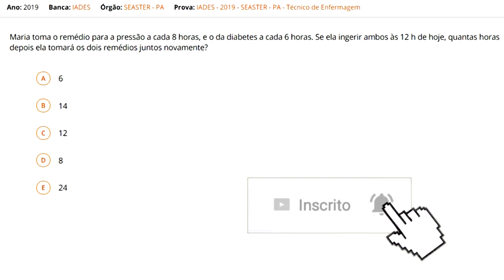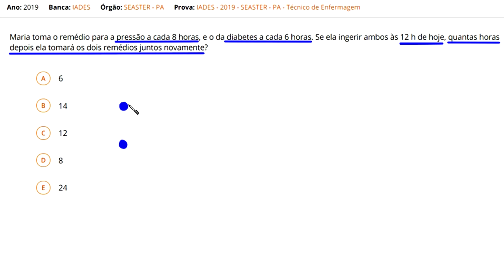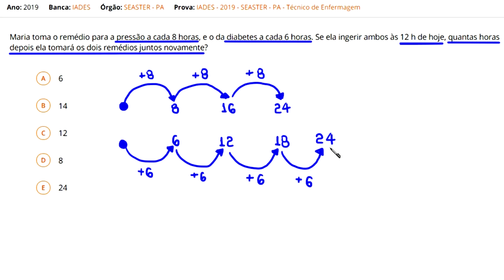MMC - CONCURSO - SEASTER - PA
uma resolução para a seguinte questão:

Maria toma o remédio para a pressão a cada 8 horas,
e o da diabetes a cada 6 horas. Se ela ingerir ambos
às 12 h de hoje, quantas horas depois ela tomará os dois
remédios juntos novamente?

a) 6
b) 14
c) 12
d) 8
e) 24

Ano:2019

Banca: IADES

Órgão: SEASTER - PA

Cargo: Técnico de Enfermagem

Fortaleza - CE
60840974

Sony Vegas

Atube Catcher

MICROFONES

Lapela Sony: ECMCS3